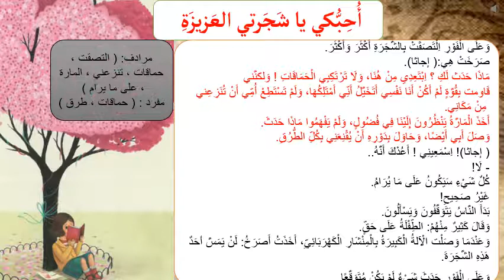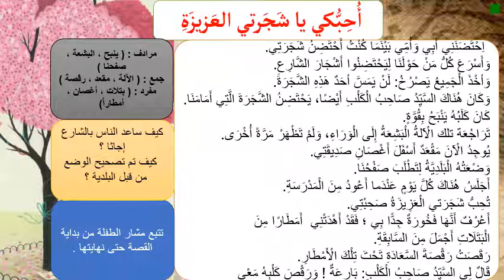اليوم الرابع خامس عربي عرب